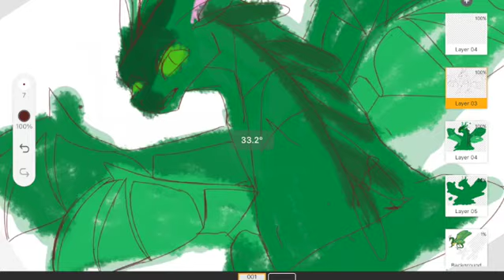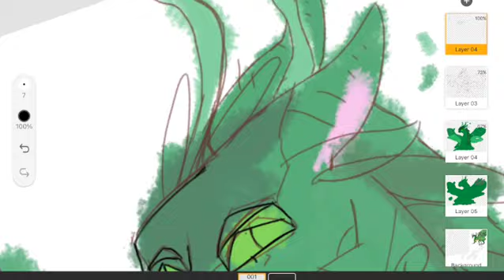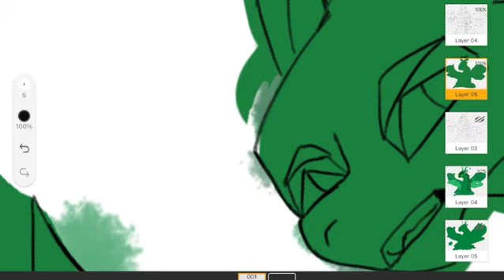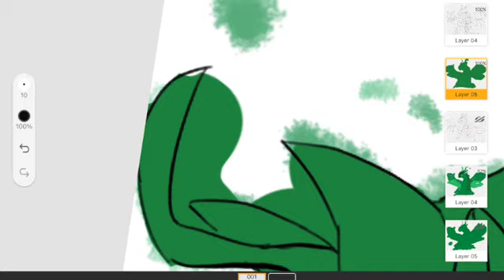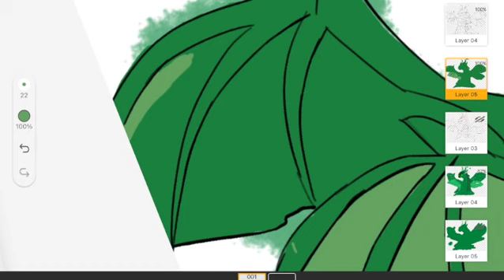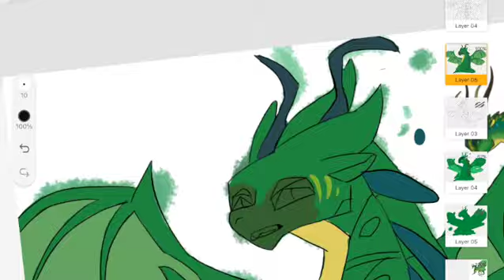Luna speedpaint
I drew Luna... hope you enjoy, have a nice weekend!